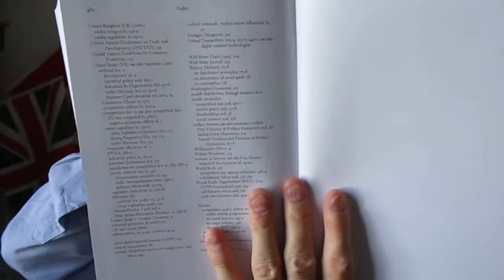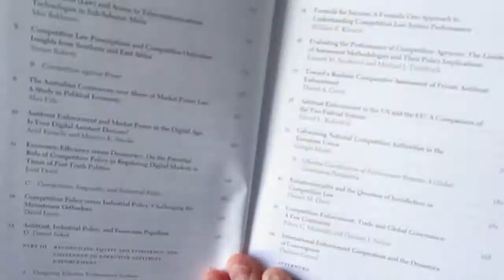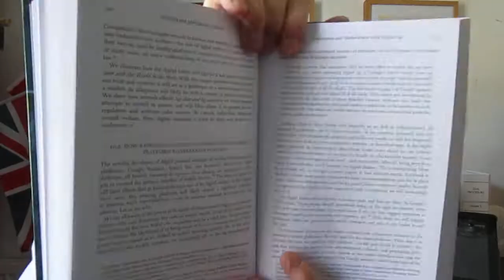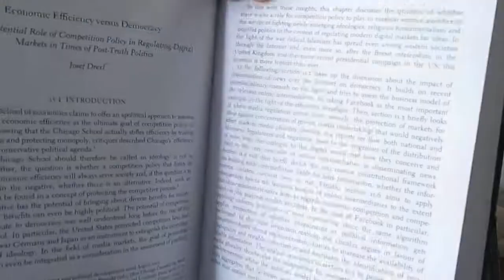Phillip Taylor MBE book review: Reconciling Efficiency and Equity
BOOK REVIEW

RECONCILING EFFICIENCY AND EQUITY
A Global Challenge for Competition Policy

Edited by Damien Gerard and Ioannis Lianos

Global Competition Law and Economics Policy

AN EXCEPTIONAL EXPLANATION OF THE ISSUES OF ECONOMIC INEQUALITY AND ITS INTERACTION WITH EFFICIENCY IN COMPETITION LAW

We are all used to the political waffle concerning the economic needs for efficiency whilst shedding crocodile tears over continuing economic inequality in competition law.  This new book entitled “Reconciling Efficiency and Equity” by Damien Gerard and Ioannis Lianos is a most welcome publication from Cambridge University Press (CUP). Its purpose is in the sub-title – a global challenge for competition policy coming as it does from CUP’s series on global competition law and economics policy.

As the editors rightly observe, “due to the growing influence of economics and economists in competition law and policy discourse and the internationalization of antitrust, the equity versus efficiency trade-off debate has played a defining role in the transformation of the dominant paradigm governing competition law enforcement since at least the 1970s”.

The CUP global competition law and economics policy series publishes monographs such as this book highlighting the interdisciplinary and multijurisdictional nature pf competition law, economics and policy.  The series is naturally global in its coverage and we think it will appeal to competition and antitrust specialists working as scholars, practitioners and judges.

Today, the debate remains crucial because issues of economic inequality and its interaction with efficiency become of central concern to policy and decision-makers in competition law, as well as in other spheres of public policy.  They have come very much to the fore with all the debate on the UK’s withdrawal from the EU. Please start by reading the preface which contains a moving tribute to Eleanor Fox by Ian S Forrester.

Despite their central role in the grammar of competition law on the global plane, the intellectual underpinnings of the interactions between “equity” and “efficiency” in the context of competition law have never been examined in-depth.  Therefore, this book aims with precision to fill this gap by discussing new approaches in understanding the role of efficiency and equity concerns in competition law.

The final word comes from the editors who sum up the word writing that “harnessing the tension between ‘equity’ and ‘efficiency’ and achieving the optimal equilibrium between these policy objectives” remains one of the major questions “bedevilling economics and, more generally, political philosophy in liberal democracies”.  Thank you very much for assembling the excellent contributions which confirm the unique status of Eleanor Fox.

The first edition of this hardback book was published on 9th May 2019.

Do visit the publisher's website for their latest editions and new titles.